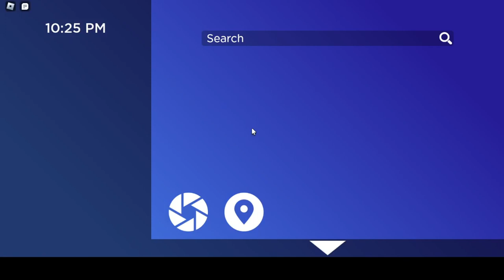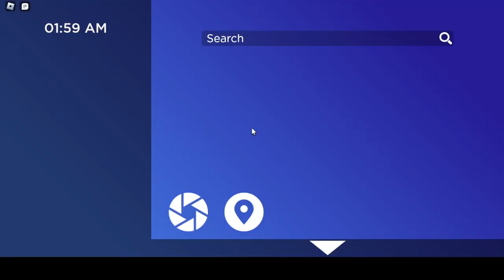We Hunted for Bigfoot , 4 goes into the Forest...Who comes back out....?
We hunted for Bigfoot in His forest , 4 people vs a mythical Beast ? Who will win ? , Watch till the end to see How it Ends !
If you enjoyed this Video , Feel Free to Like to Encourage Them to continue ! :)